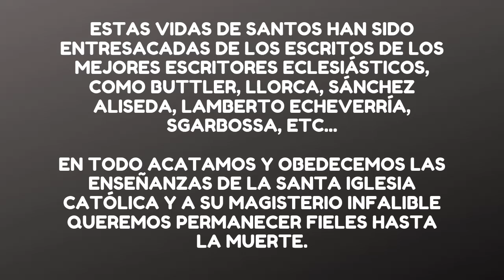San Pedro Crisólogo Historia y Biografía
Biografía de San Pedro Crisólogo

San Pedro, quien fue uno de los oradores más famosos de la Iglesia Católica, nació en Imola, Italia y fue formado por el Obispo de esa ciudad Cornelio, por el cual conservó siempre una gran veneración. El Obispo Cornelio convenció a San Pedro de que en el dominio de las propias pasiones y en el rechazar los malos deseos reside la verdadera grandeza, y que este es un medio seguro para conseguir las bendiciones de Dios.

San Pedro gozó de la amistad del emperador Valentiniano y de la madre de éste, Plácida, y por recomendación de los dos, fue nombrado Arzobispo de Ravena. También gozó de la amistad del Papa San León Magno.

Cuando empezó a ser arzobispo de Ravena, había en esta ciudad un gran número de paganos. Y trabajó con tanto entusiasmo por convertirlos, que cuando él murió ya eran poquísimos los paganos o no creyentes en este lugar.

A la gente le agradaba mucho sus sermones, y por eso le pusieron el sobrenombre de crisólogo, que quiere decir, el que habla muy bien. Su modo de hablar era conciso, sencillo y práctico. La gente se admiraba de que en predicaciones bastante breves, era capaz de resumir las verdades más importantes de la fe. Se conservan de él, 176 sermones, muy bien preparados y cuidadosamente redactados. Por su gran sabiduría al predicar y escribir, fue nombrado Doctor de la Iglesia, por el Papa Benedicto XIII.

Recomendaba mucho la comunión frecuente y exhortaba a sus oyentes a convertir la Sagrada Eucaristía en su alimento de todas las semanas.